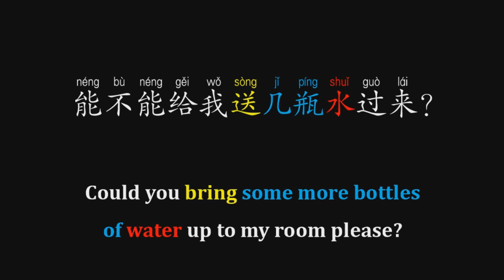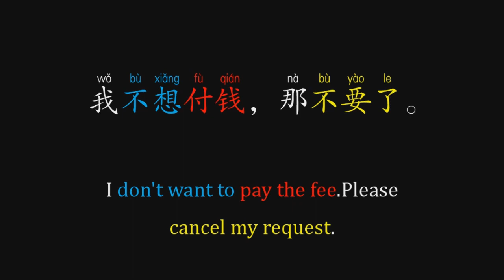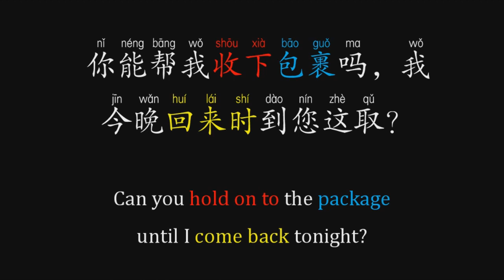Hotel conversation in Chinese Conversazione chinese di base in hotel